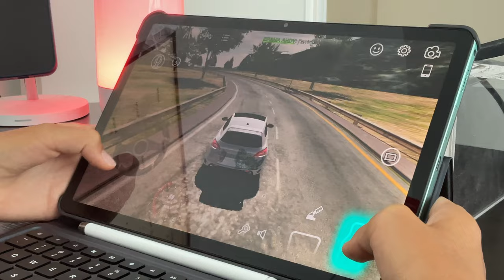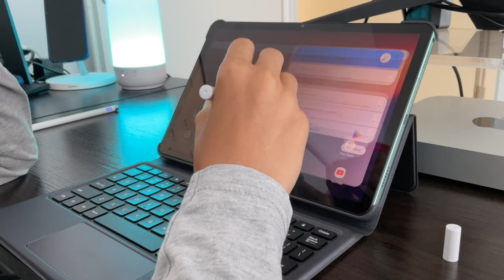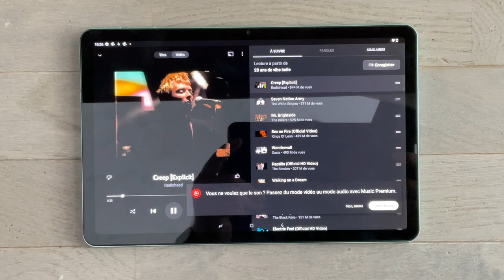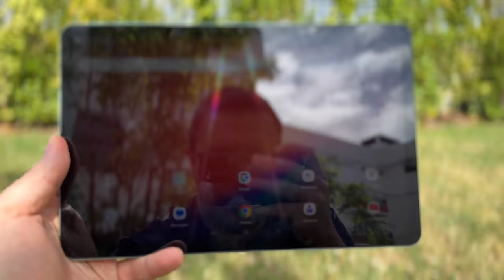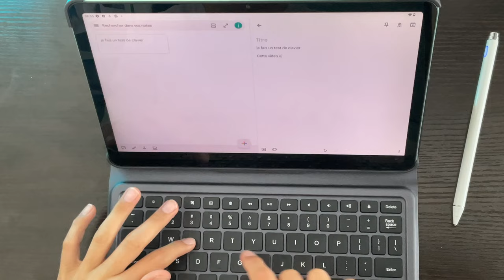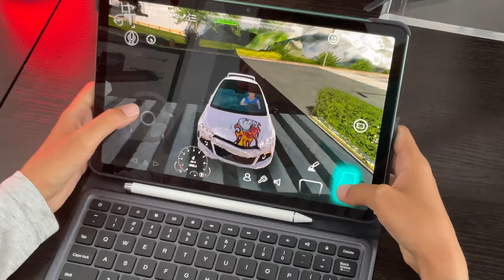DOOGEE T30 PRO : Tablette sous Android 13, 256go, 8go de RAM, 11 pouces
Je vous propose le test d'une tablette de la marque DOOGEE, le modèle T30 Pro une tablette relativement puissante qui embarque le processeur Helio G99
Achetez DOOGEE T30 Pro
+code 10%. : X7M3G7SI
valable jusqu'au 31/08.